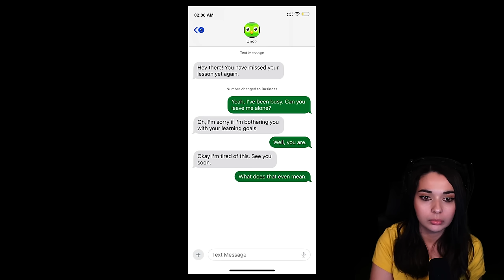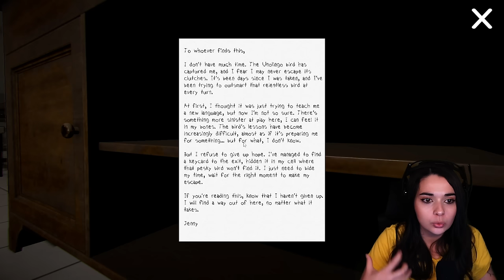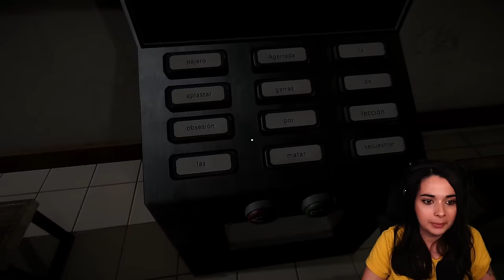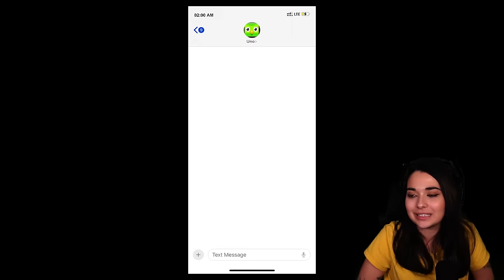MA PROF D'ESPAGNOL VEUT ME TUER! - (Unolingo)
J'ai raté mon cours d'espagnol et vous allez voir que la professeur du nom de Unolingo ne va pas apprécier... Unolingo game horreur FR

🎮Unolingo